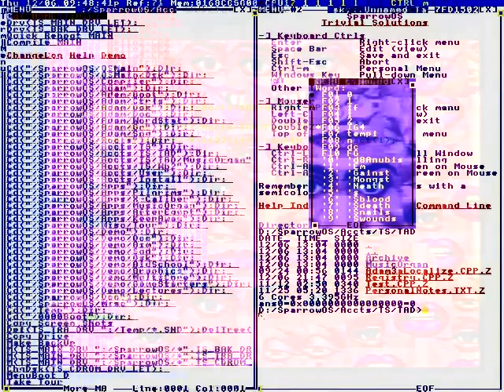It's evil of you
For violating the
Jonah laughs}Me: Dafuq?